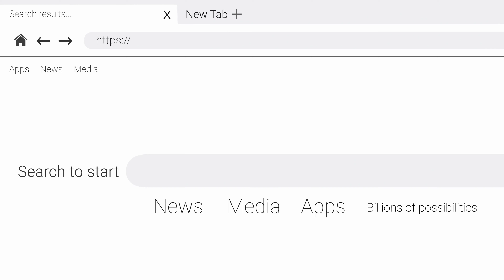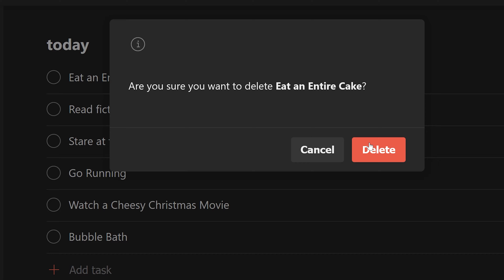What to do When You Can't Decide What to do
If you've ever been in the situation where you end up sitting around your house doing nothing during your free time, because nothing you can think of feels worth doing in the moment, this video explains a method for overcoming this indecision.

In Deep Work by Cal Newport, there a section that focuses on restoring your ability to focus your attention and make decisions using the "inherently fascinating stimuli" found in nature. This means that going out into a natural environment will allow you to narrow down the options available to you, overcome choice paralysis and pick the best option.

0:00 Intro
1:25 Explanation of Choice Paralysis
2:09 Overcoming Choice Paralysis
2:52 Restoring Your Ability to Make Decisions